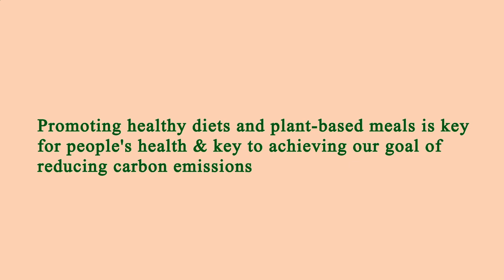Close to Me Restaurants Manhattan 10002 NY, New York County, New York, United States